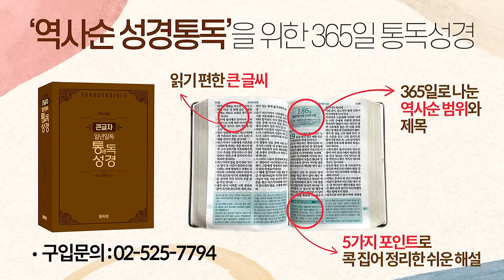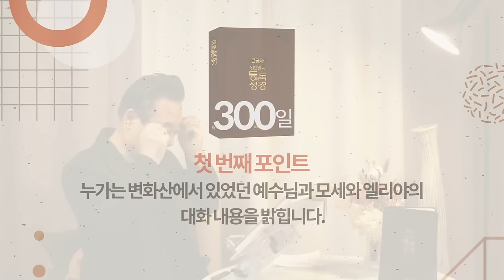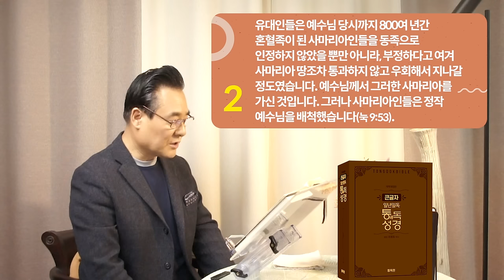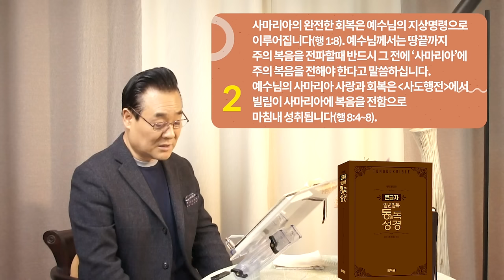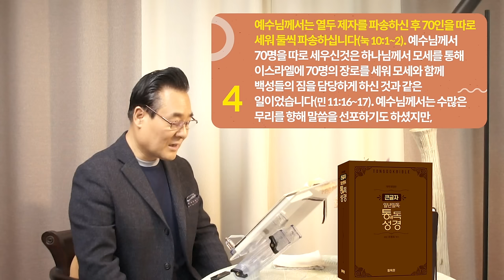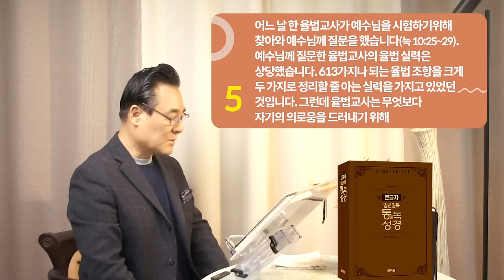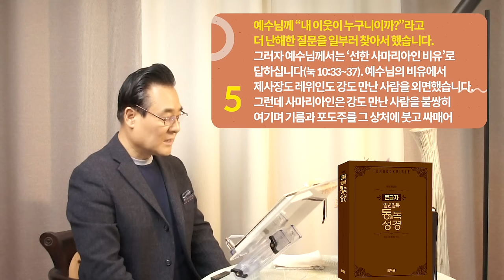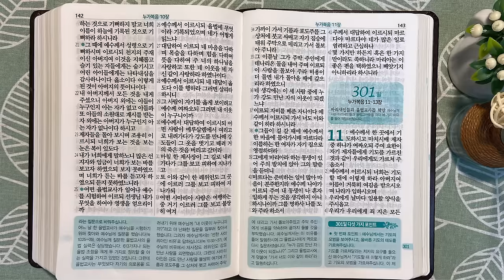300일 역사순 통독성경 | "내 이웃이 누구입니까?"라는 질문에 예수님께서는 이 비유를 들어 답하십니다. | 누가복음 9-10장 | 세계적인 신학자 통박사 조병호의 성경통독